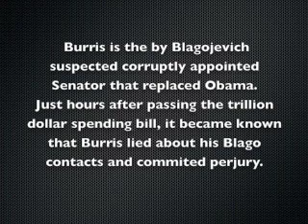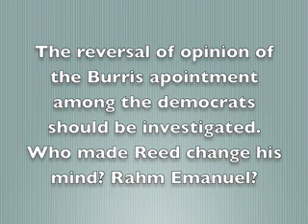Roland Burris speaks out about his perjury. Appointed to Obamas senate seat in a suspect manner.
Roland Burris speaks out about the new facts that surround his appointment. It appears that he commited perjury in the investigaion about the corruption charges againtst Rod Blagojevich that appointed Burris to the senate seat.

Reed's quick acceptance of Burris is highly suspect since Reed just days before promised not to accept any appoitment made by Blagojevich. What tunred him around may have been intense discussions among the democrates about the 60 vote majority that was needed to get all their bills approved by the Senate. Burris could make or break that majority. Reed suddenly decide to accept the corrupt appointment that he rejected earlier.

Today February 15, 2009, the news is out only hours after the 1 trillion dollar spending package was voted on it appears that Burris committed perjury. That is a crime that would exclude him for being accepted in the senate and the senate should therefore not have Burris and his 60th vote.

Questions remain, did Reed know about this perjury and how much did he know about the corrupt appointment. Did Rahm Emanuel make Reed accepts Burris. What did Emanuel know about Burris perjury and other problems?

Obama Emanuel Burris Blagojevich, just four guys from Chicago with a lot in common.